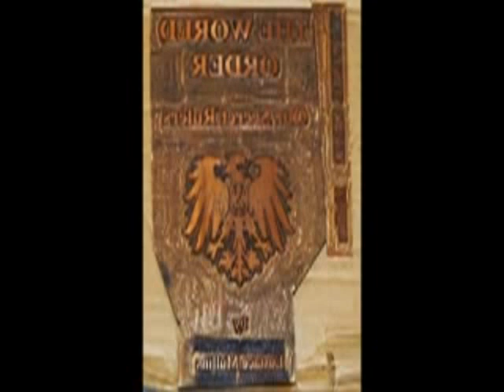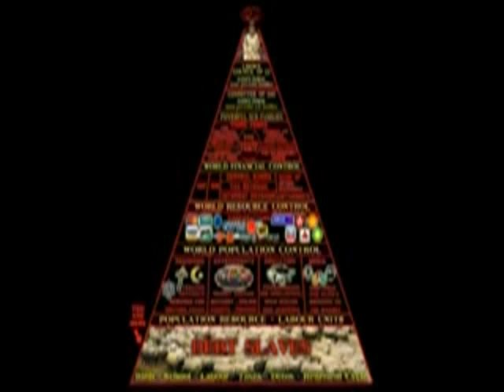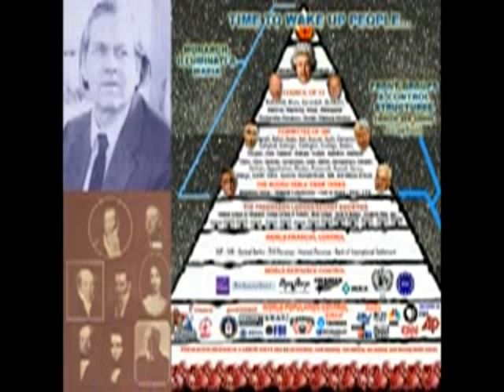Eustace Mullins Expectations TFC DBS 35 47 CIA Mossad OSS 911 Feb Of 2002 +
Eustace Mullins is the Only Truth Movement Researcher to be Introduced as the Greatest Researcher IN THE WORLD. His awakening began around 1948 when he met POW Esra Pound and was asked to do research at the National Archives. The Meetups and National Archives Research went on for an astounding 10 Years. Eustace was instrumental in getting POW Esra Pound release from the POW Camp in Washington DC. Eustace Mullins was the first Author to write a book on the Alien Controlled and Misnamed Federal Reserve. 2 Name Paper ... Jews Got into The International Acceptance Market ... Paul Warburg ... Germany and Italy wanted to get out of the Central Bank System ... Killed 57-100 million.

The Gospel in Accordance with Eustace Mullins

01 - An Interview with Eustace Mullins - 1:37:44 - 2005
02 - EuroFolkRadio-ACH-20160402-MurderByInjection- Eustace Mullins-Part 4 - 58:58 - Book-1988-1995-RadioShow-2016
03 - David Duke TFC-Darrel Bradford Smith - Eustace Mullins - 1 o 2 - 10:58 - Dec2006
04 - Eustace Mullins - Conspiracy Con 2002 - 1:56:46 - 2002
05 - Eustace Mullins - Demonology of History Full Length - 1:23:07 - Bill Brumbaugh - Eustace 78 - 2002
06 - Eustace Mullins - Expectations - TFC - Darrel Bradford Smith - 35:47 - CIA - Mossad - OSS-911 - Ray McGovern - Feb Of 2002 +-
07 - Eustace Mullins - How the Rothschilds Created Israel - Part 3 Of 5 - 9:34

08 - Eustace Mullins - Last Words - Murder by Injection (Full Length) Last Words 56:46

09 - Eustace Mullins - Ron Paul the Presidential Elections - 40:08
2008
10 - Eustace Mullins - State of the Union - 59:26 - EustaceAtAge82-2006
2006
11 - Eustace Mullins - The Fed, World Wars, and Vaccines - 13:40

12 - Eustace Mullins - What I've Learned Over the Years - 58:29

13 - Eustace Mullins - Who Are the QUACKS - Part 5 Of 6 - 8:44

14 - Eustace Mullins - The Curse of Canaan - 1:06:48

15 - Eustace Mullins - Workshop in Denver - August 2000 - 1:56:40

16 - Eustace Mullins - In Idaho 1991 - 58:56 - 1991
17 - Eustace Mullins - In the Information Corner - 1:56:40
2005
18 - Eustace Mullins - Meets Sherman Skolnick - 1:00:37

19 - Eustace Mullins - On David Icke - 9:18

20 - Eustace Mullins - On John Kaminski and Other Infiltrates-Darrel Bradford Smith-1:00:37
2006
21
The Political Cesspool - 43: 40

22
Eustace Mullins - The Crimes of Israel - French Connection Darrel Bradford Smith - EustaceAtAge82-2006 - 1:12:25
2006
23